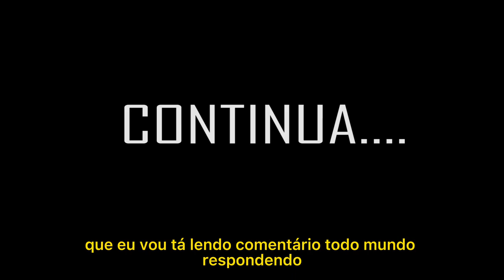O MENINO POBRE QUE NÃO TINHA BICICLETA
O MENINO POBRE QUE NÃO TINHA
essa é uma história uma novelinha emocionante que conta a história de um menino pobre, esse menino pobre queria ter uma bicicleta porém esse menino pobre não podia ter uma bicicleta pois ele era muito pobre, mas derrepente tudo mudou quando esse menino pobre achou algo, muito valioso que mudou tudo.
Assista até o final para saber oque é, deixem muito like no vídeo para batermos a meta de 2 mil likes.
Novelinha, novelinha, novelinha, novelinha
Você é importante para Deus, Jesus te ama muito fale com Ele todos os dias, Ele ajudará você noque você precisar, Deus seja louvado para todo o sempre, Amém!